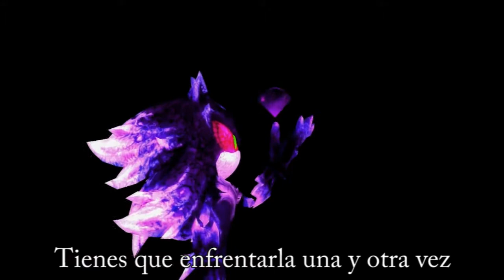Shadow the hedgehog-Throw it all away by Everett Bradley subtitulada español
Estos serán unos videos hechos únicamente para ustedes que hablan español, este es el video de la canción Throw it all away of de Everett Bradley, la razón por la que los subí hasta después es porque todo el mundo tiene diferentes preferencias, a mi me gusta que tengan la letra en ingles pero a veces también quiero saber que estoy cantando, así que ahora tienen tres opciones. Gracias y que lo disfruten.

Nota: Pasaron 8 meses desde que prometí esta canción, debería de darme vergüenza, de seguro ya se cansaron de oír de mis problemas de la escuela pero son la verdad: pero bueno finalmente ayer me dieron mis calificaciones finales y tengo un mes de relajación, así que esperen mucha actividad. Gracias y lamento la demora

Videos tomados de: Sonic Adventure 2, Shadow the Hedgehog, Sonic Heroes, Sonic Generations, Sonic the hedgehog 2006, Sonic X
Canción: Throw it all away
Artista: Everett Bradley